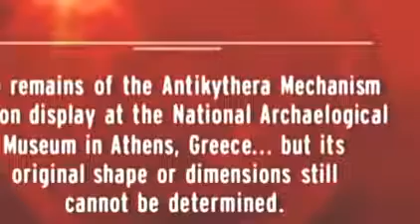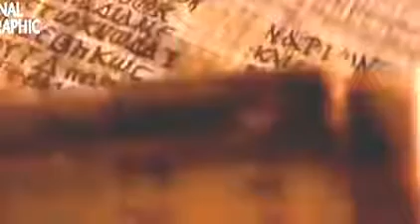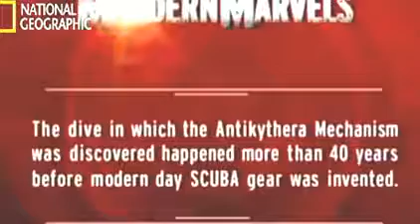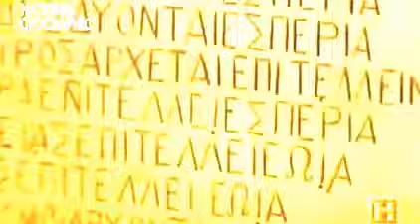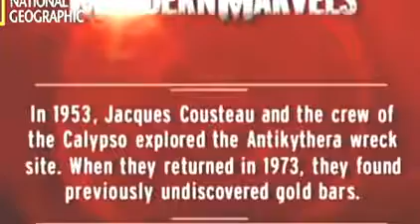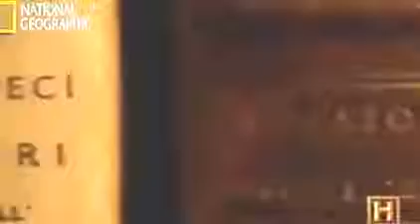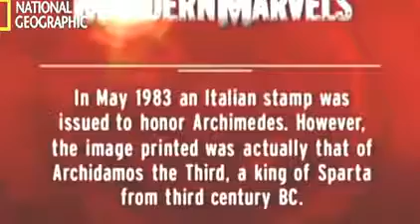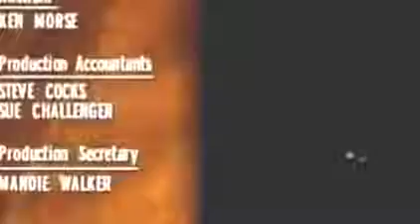Secret Ancient technology 2000 Years ago - Full Documentary 2017